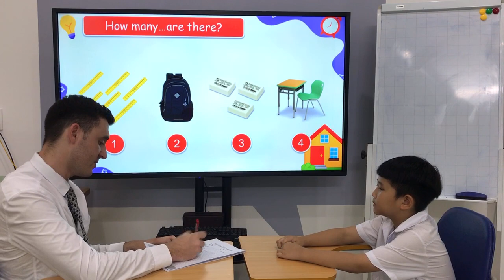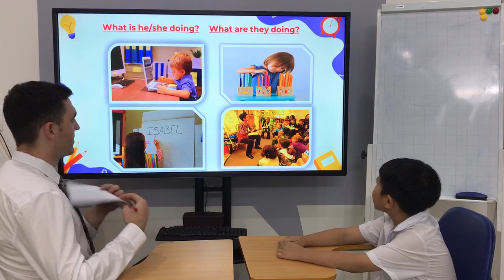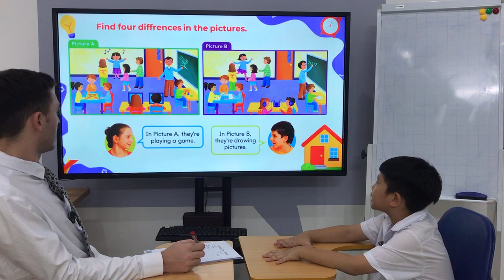[Nick - Timber 3] Unit 1 - Classroom_ BE2_ Speaking Test